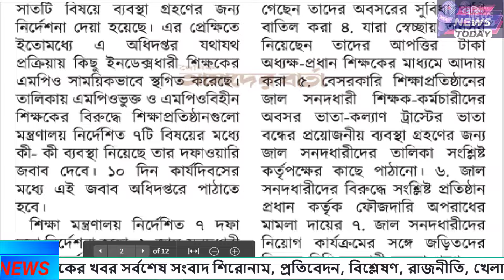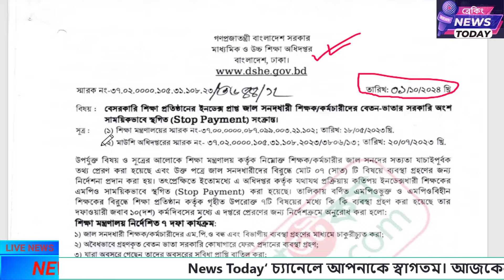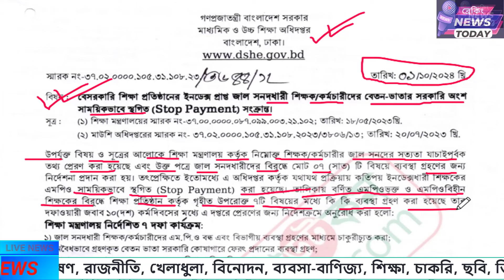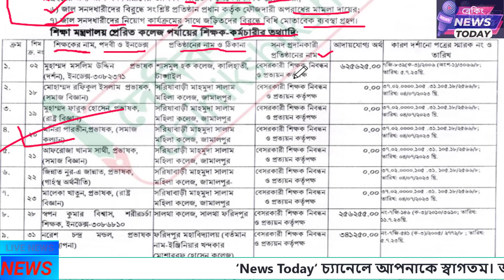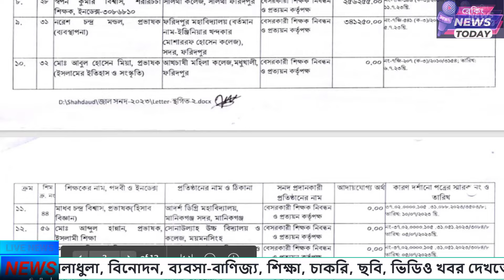✍পর্ব-১ ২০০+ জাল সনদধারী শিক্ষকের তালিকা প্রকাশ🔥বাকিদের তালিকা এ মাসেই🔥 dainikshiksha ntrca news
Ntrca new update news about jal sonod candidate. ntrca fake teacher news about their fake cirtificate.

Ntrca candidate latest update news. ntrca candidate latest top news. ntrca news today.